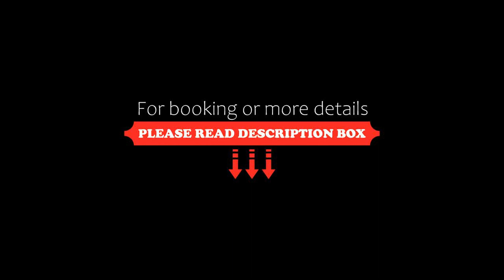Sopocki Apartament przy Plaży, Sopot, Poland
About Property:
Sopocki Apartament przy Plaży is a self-catering accommodation located in Sopot, 400 metres from the beach. Free WiFi access is available in this modern apartment.

Apartment Plażowy is decorated in blue and white and will provide you with a TV with satellite channels. There is a full kitchen with an oven and a refrigerator. Featuring a bath, private bathroom also comes with a hairdryer.

It is 1,3 km to Sopot Pier and the same distance to Sopot Train Station. Crook...
Property Type: Hotel
Address: Bitwy pod Płowcami 32, Karlikowo, 81-730 Sopot, Poland
Searching For
1. Sopocki Apartament przy Plaży - Sopot - Poland
2. Sopocki Apartament przy Plaży - Sopot - Poland Address
3. Sopocki Apartament przy Plaży - Sopot - Poland Rooms
4. Sopocki Apartament przy Plaży - Sopot - Poland Amenities
5. Sopocki Apartament przy Plaży - Sopot - Poland Offers and Deals
Audio Credit:
Track Title: Subway Dreams
Artist: Dan Henig